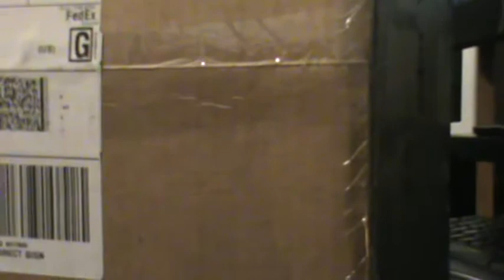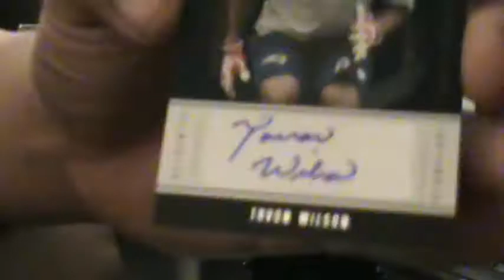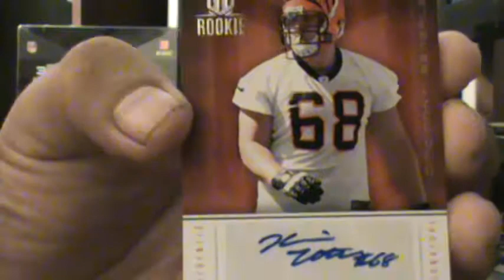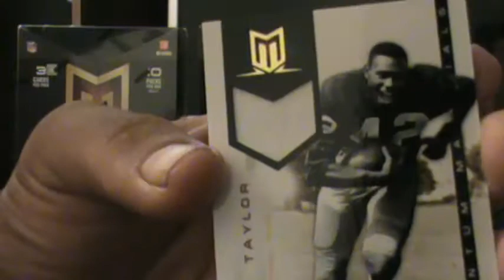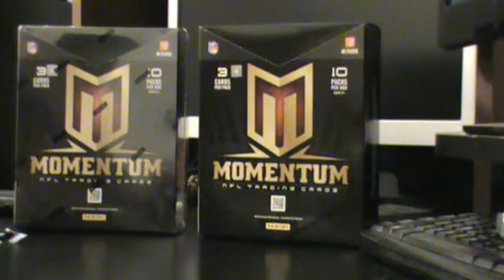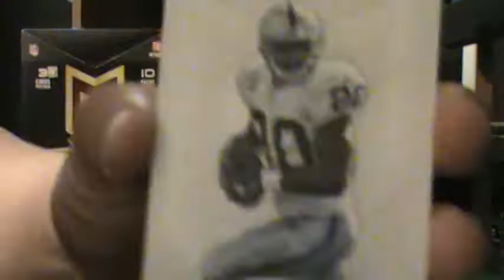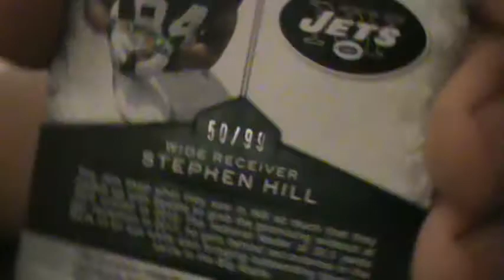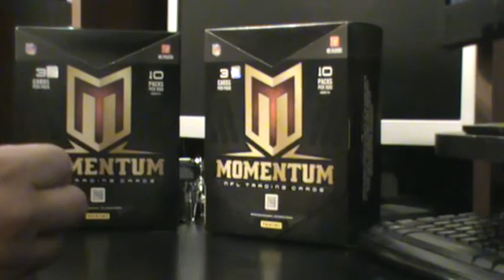2012 Panini Momentum Football 2 box break 10-19-12.mpg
2012 Panini Momentum Football 2 box break nice hits 1/1 printing plate, old school players,and much more!